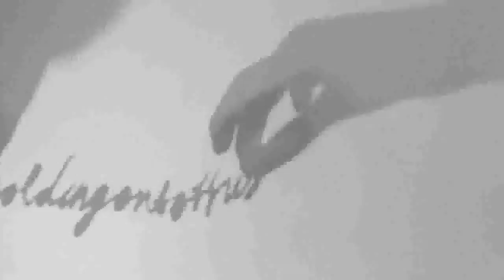SPINDLE Leni Morrison